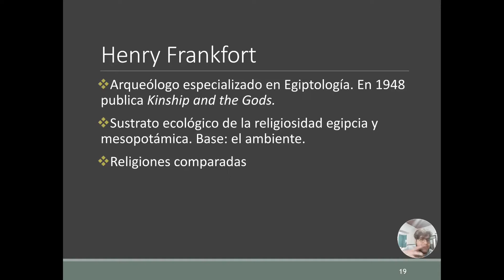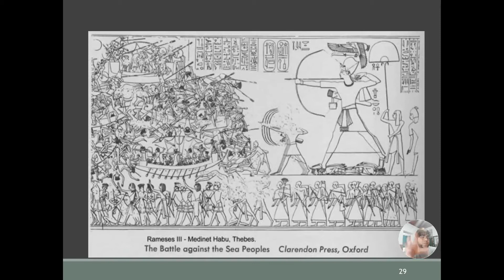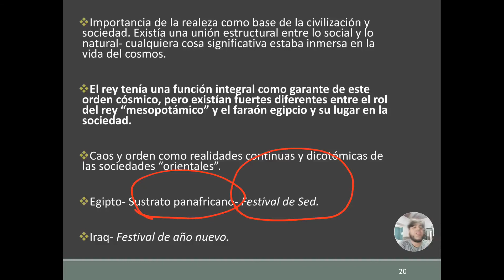Video 11 . Práctico 7. La realeza del Antiguo Oriente. Henry Frankfort.